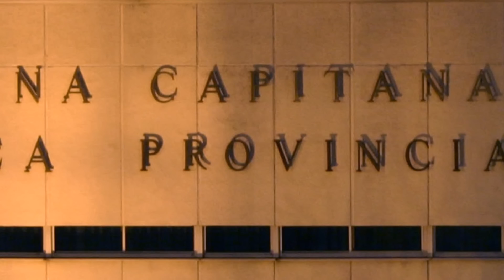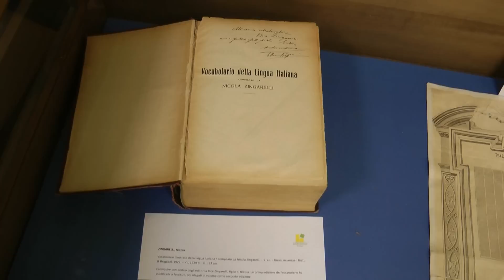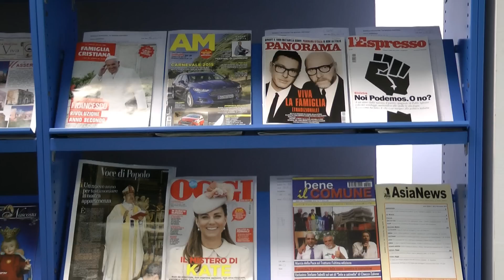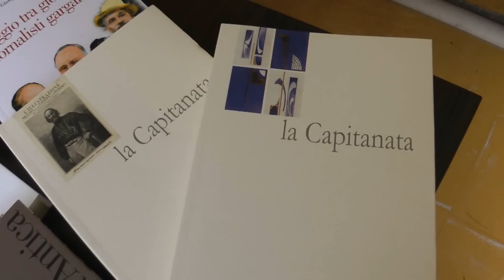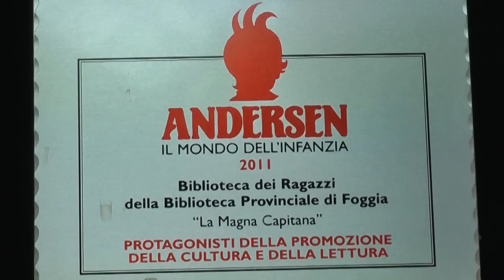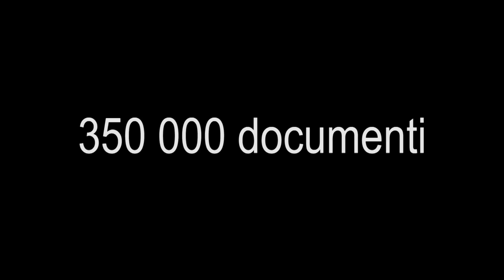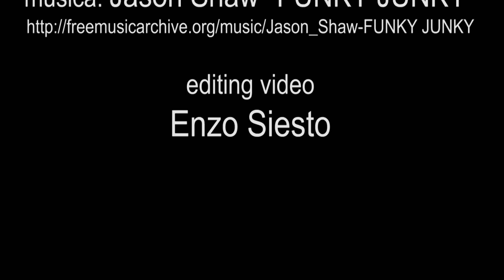La Biblioteca provinciale di Foggia non deve essere rottamata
Scritto, girato e montato dai Bibliotecari della Magna Capitana, questo video presenta il patrimonio e i servizi della Biblioteca provinciale di Foggia, in un momento di grave difficoltà economica e istituzionale dovuta alla riforma introdotta dalla legge Delrio (n. 56 del 7 aprile 2014), che elimina la cultura dalle competenze delle Province, e alla mancata legge di riordino delle funzioni spettante alla Regione Puglia. Difendi la tua biblioteca, firma la petizione on-line